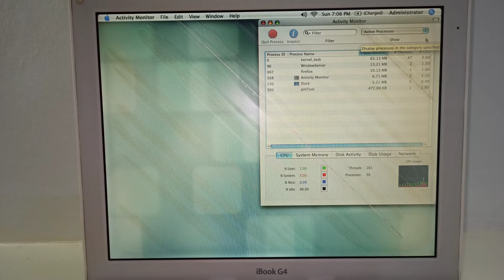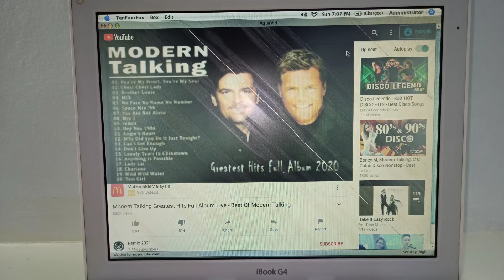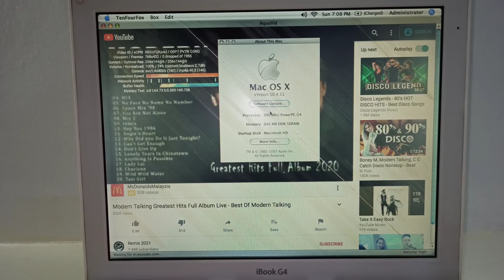iBook G4 800Mhz streamed 144p YouTube content in 2021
Lite version of TenFourFox PEP - now older version can load faster in 2021